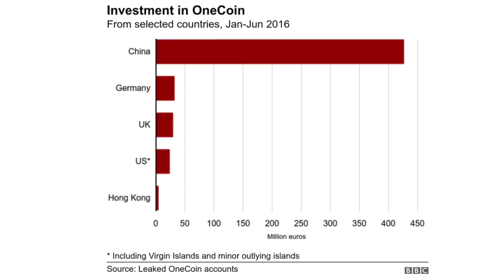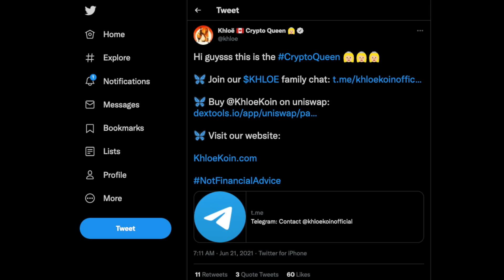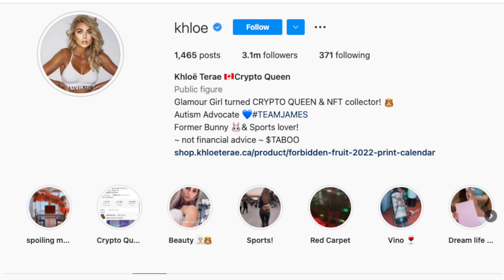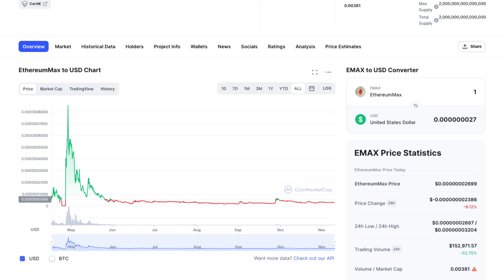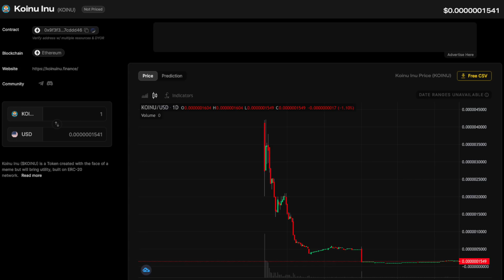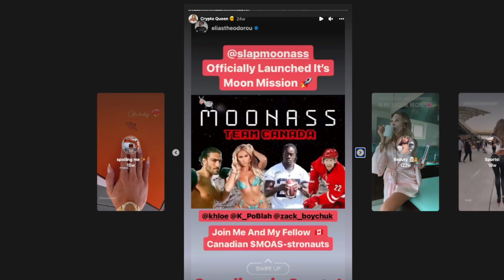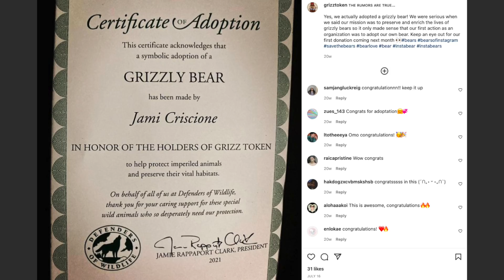The "Crypto Queen" Promoting Scam after Scam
The self-proclaimed Crypto Queen is here to promote another crypto coin.  Unfortunately for the investors in her coins, they almost all have been pump and dumps.

Khloe gets paid by the coins to promote them as a sponsored ad.  She discloses this in her posts, but it doesn't reduce the influence she has on her audience.

TIMESTAMPS
0:00 - Intro
0:16 - OneCoin Scam
0:50 - KhloeKoin
2:04 - The Crypto Queen
2:37 - The Promotion Begins
3:57 - Instagram Ad for Scam Coin
4:49 - Second Instagram Ad for Scam Coin
6:59 - Khloe's Favorite Outfit for Ads
7:57 - Scam Coin #3
8:48 - Scam Coin #4
9:50 - Taboo Token & Final Thoughts